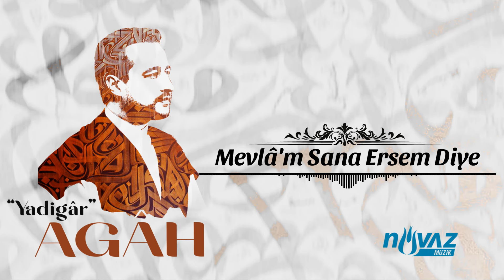Agâh - Mevlâ'm Sana Ersem Diye | Yadigâr Albümünden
AGÂH - MEVLÂ'M SANA ERSEM DİYE | Yadigâr Albümünden
Güfte: Ali Ulvi Kurucu / Beste: Zeki Altun
Yapım: Nüvaz Müzik / Prodüktör: Gültekin Alihocagil
Stüdyo: Metropol, Gülniyaz Müzik
Müzik Yönetmeni: Agâh
Mix: Gülniyaz Müzik / Mastering: Hasan Bitmez
Yaylı Tanbur: Gökhan Karcebaş
Perdesiz Gitar, Bass: Emre Işık
Perküsyon: Oray Yay
Vokaller: Gülniyaz Mûsiki Topluluğu
Kapak Tasarımı: Mahmut Acar

MEVL'A'M SANA ERSEM DİYE

Mevlâ'm sana ersem diye
Aşka düşen pervaneyim
Cemalini görsem diye
Aşka düşen pervaneyim

Gözyaşlarım durmaz taşar
Seller gibi çağlar coşar
Vuslat ümidiyle yaşar
Aşka düşen pervaneyim